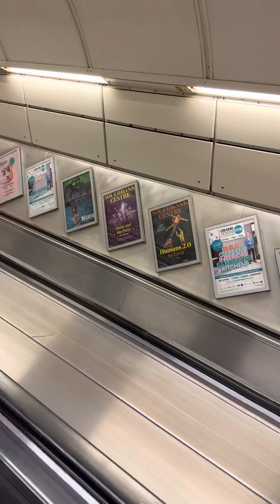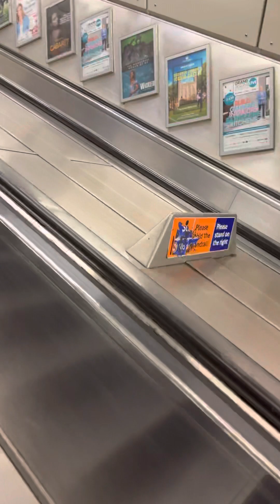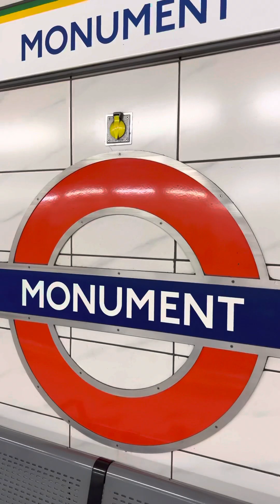London Underground Bank Station to Monument Station | Northern Line | District Line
London 4k HDR Walking tour inside London Underground Bank Station to Monument Station | Northern Line | District Line